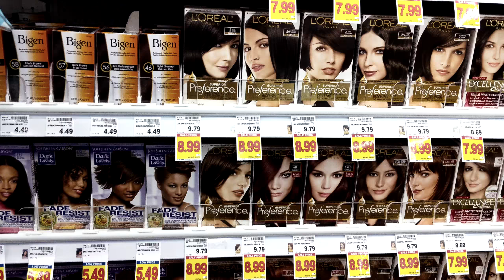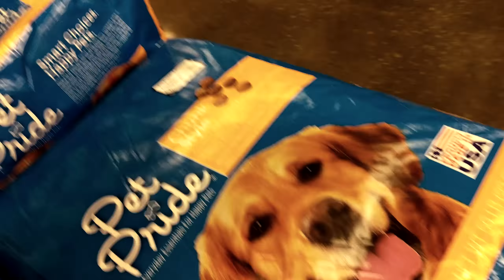Old Head Reviews Xxxtentacion "?" Album + Stealing From Best Buy & ordering the wrong lens VLOG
Xxxtentacion just dropped an actual album called "?"... I review it, I steal from Best Buy, review Starbucks, and drunken ordered the wrong lens for one of my cameras...